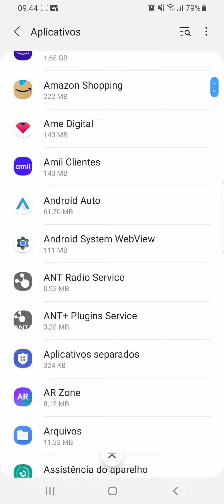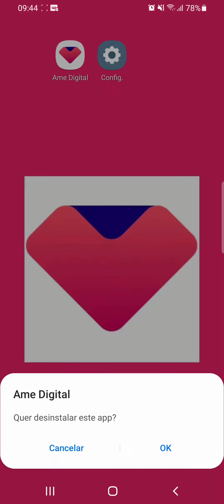Como desinstalar o App AME DIGITAL do celular SAMSUNG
Veja neste vídeo como tirar o Aplicativo Ame Digital do celular SAMSUNG A70/ANDROID 11